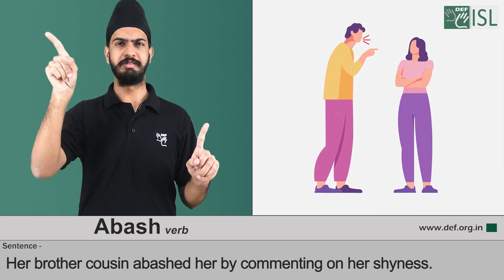Abash (Verb) Word of the Day for November 23rd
Abash

Meaning:- to embarrass someone or make them feel uncomfortable:

Examples:- 1. Her brother cousins abashed her by commenting on her shyness.